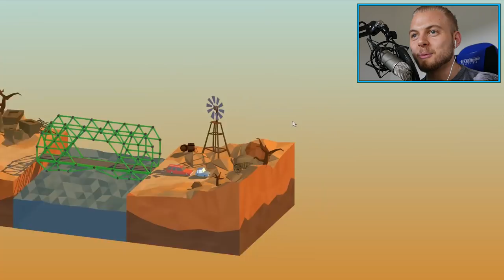SquiddyPlays - Poly Bridge - STUNT CARS! [3]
Hello Everybody!
Welcome back to SquiddyPlays, today I am checking out a game called Poly Bridge, it's a cute bridge contruction simulator which I seem to be terrible at! Let me know if you want more!